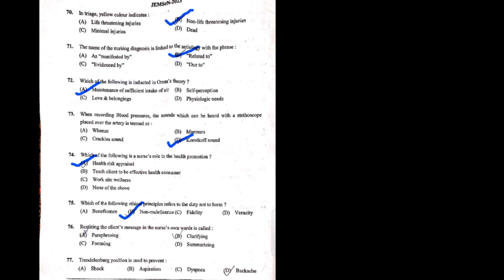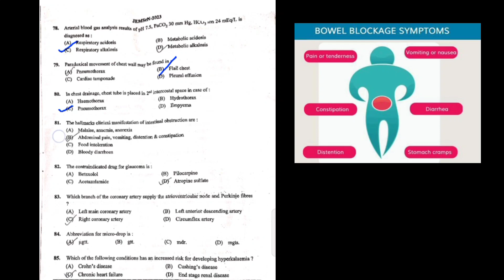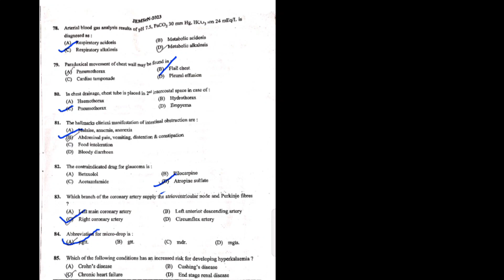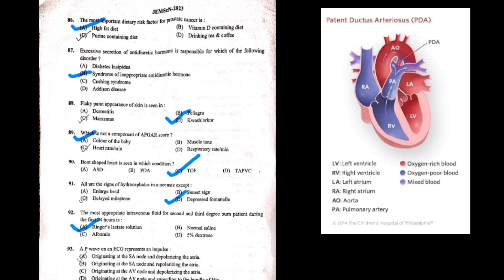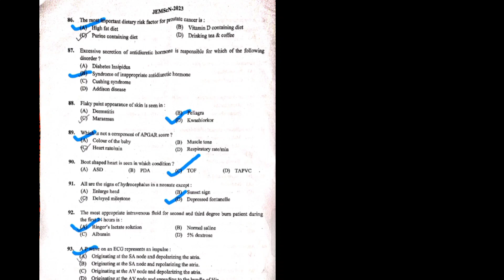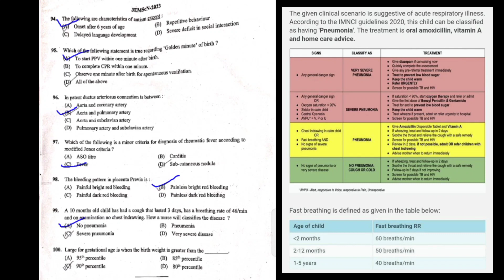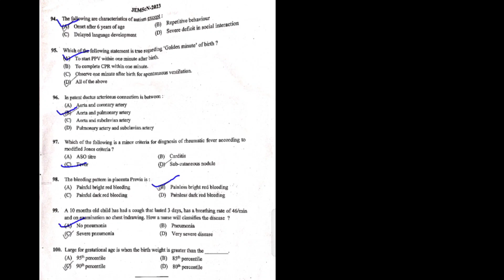MSc Nursing Question Paper | JEMSCN 2023 | Question Paper Solution | Question 70-100| Info Med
In this video we have described jemscn 2023 part B questions. question no 70-100.